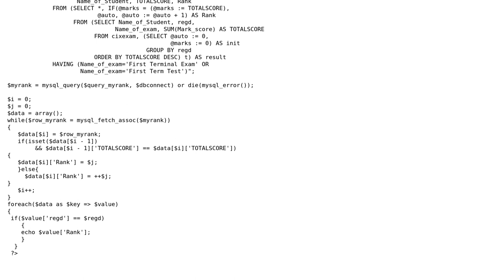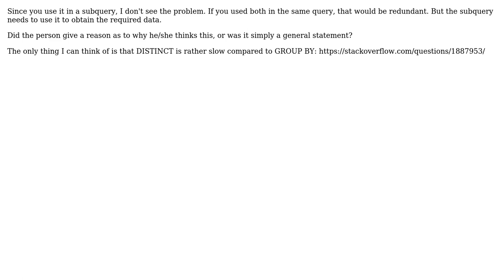Code Review: Echoing student ranks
With thanks & praise to God, and with thanks to the many people who have made this project possible! | Content (except music & images) licensed under CC BY-SA | Music | Images & others | With thanks to user Lalhriatpuii Mapuii user KoenDG user Jamal and the Stack Exchange Network Trademarks are property of their respective owners. You are responsible for your own actions.